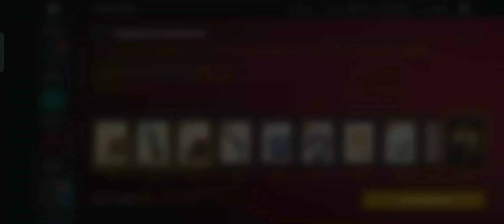Shadow Fight 3🏆| Creator's Portal Event🔥| Creator's Marathon Rewards...🎁